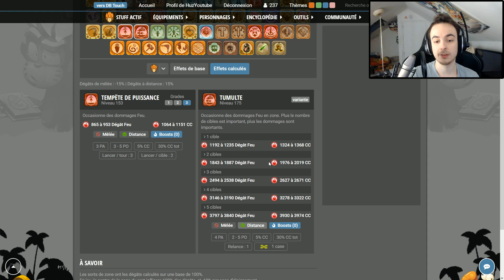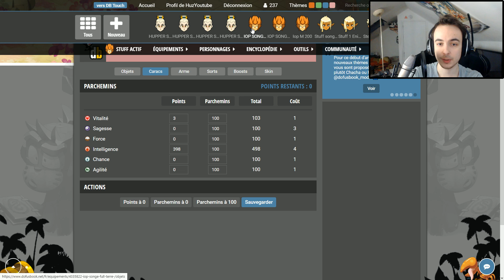LE MEILLEUR STUFF FEU PVM - DOFUS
Hey ! Nouvelle vidéo sur un stuff feu full PVM, un grand merci à Dyu qui a vraiment partagé de super bonnes idées pour le mettre en place !

💰Je vie de Youtube et du Streaming💰

Si tu veux m'aider pour mes projets tu peux:

►Me donner 5 centimes (quête répétable tous les jours) en regardant une PUB de 20 secondes sur Dofus.

Référencement : Ouai le meilleur stuff feu pvm sur dofus c'est vraiment cool ça tape fort ça a 1800 d'intel c'est insane (ouai bon à 30 intel près ça va c'est bon